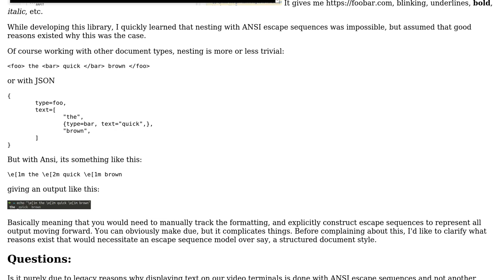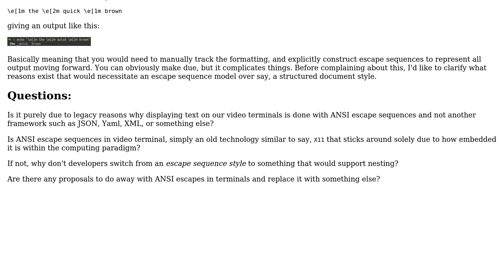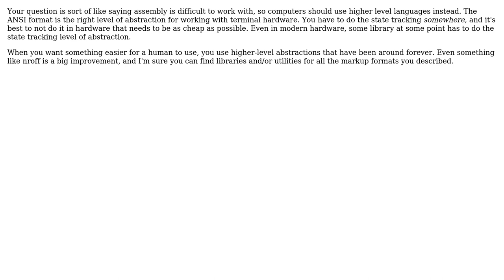Why not program our video text terminals/terminal emulators to use something JSON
Software Engineering: Why not program our video text terminals/terminal emulators to use something JSON or XML on the backend instead of ANSI escape sequences?

With thanks & praise to God, and with thanks to the many people who have made this project possible! | Content (except music & images) licensed under CC BY-SA | Music | Images & others | With thanks to user Karl Bielefeldt user Ewan user Anon and the Stack Exchange Network Trademarks are property of their respective owners. You are responsible for your own actions.